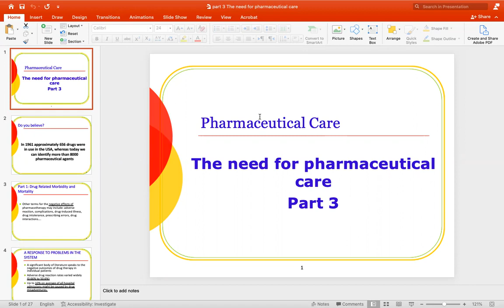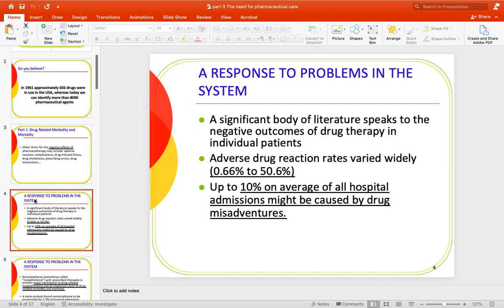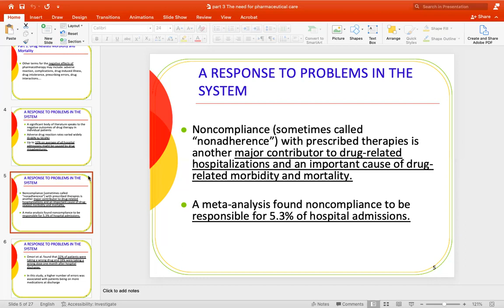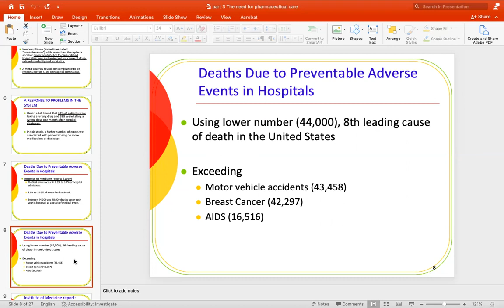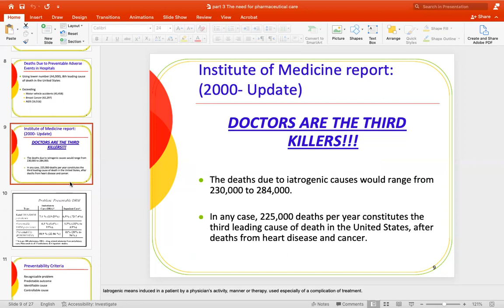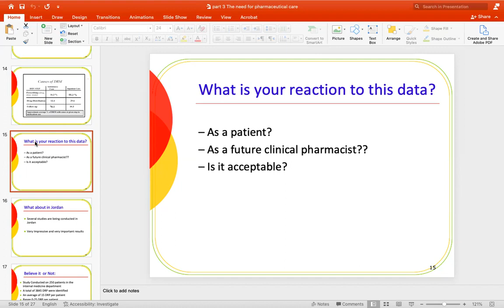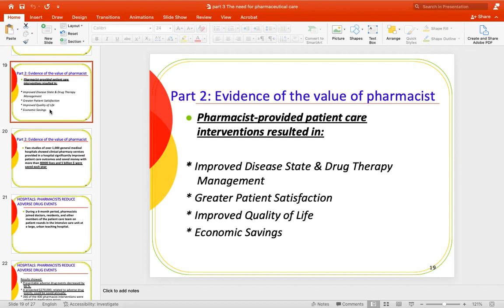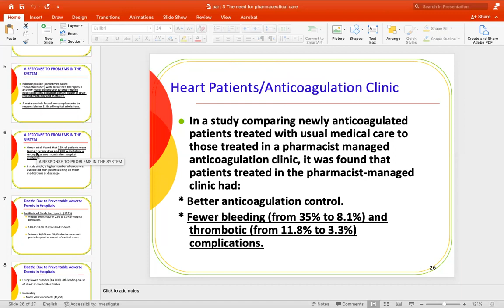PHARMACY PRACTICE -Need for PC